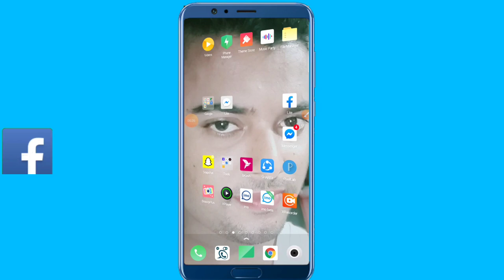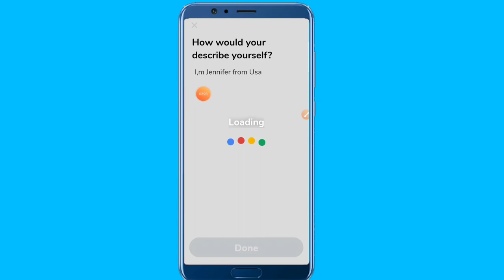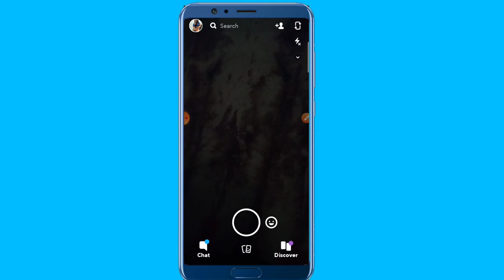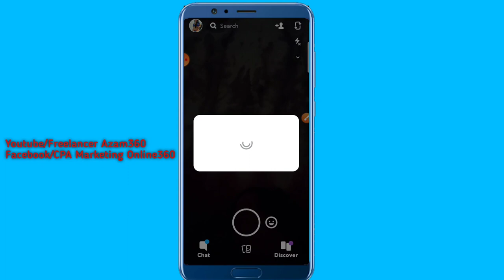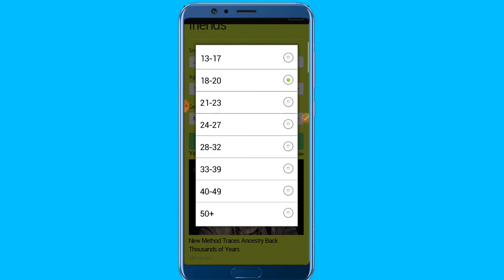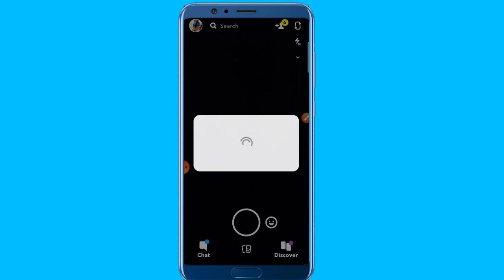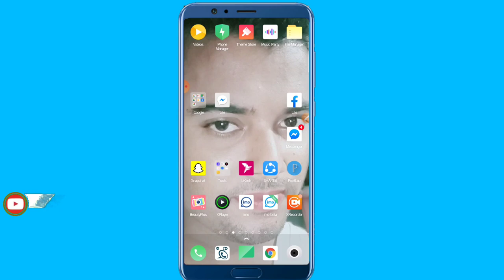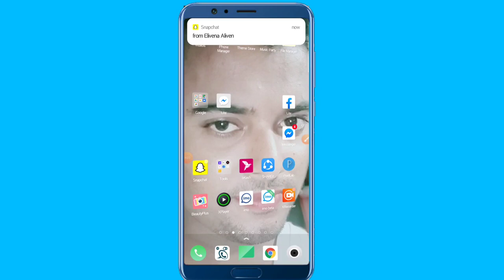Online income bd|CPA Marketing Bangla|Pof Update 2020|Snapchat|Snap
Unlimited Free Traffic|Snapchat Marketing|CPA Marketing Bangla Tutorial|CPA|Pof|Dating Traffic Source Bangla2020

৩০ দিনে ৮০৫ ডলার সিপিএ মার্কেটিং করে।

Related Tags,
cpa marketing,
instagram marketing,
email marketing bangla tutorial,
cpa marketing bangla,
pof update,
snapchat bangla tutorial,
instagram marketing tutorial,
pof update 2020,
lospollos account approved 2020,
snapchat income bangla,
email marketing,
how to create lospollos account bangla,
lospollos,
pof new update 2020,
dating traffic sources bangla 2020,
instagram marketing 2020 bangla,
instagram marketing bangla tutorial,
snapchat marketing,
cpa marketing tutorial,
adworkmedia bangla tutorial,
pof bangla tutorial,
snapchat cpa marketing bangla,
cpamarketing,cpa 2020,
cpa dating marketing bangla,
dating traffic,
email marketing 2020,
freelancer azam,
ইমেইল মার্কেটিং টিউটোরিয়াল,
cpa dating,
email marketing bangla,
unlimited traffic,
pof new update,
cpa dating marketing bangla 2020,
online income,freelancing,
cpa marketing training in bangladesh,
cpa marketing account,
how to create a youtube channel bangla tutorial 2020,
cpa marketing bangla tutorial part 2,
cpa marketing jobs,
how to create cpagrip account,
how to earn from cpagrip,
cpa in bangladesh,
how to make money on youtube without making videos bangla 2020,
cpa marketing wikipedia,
cpa marketing account,
cpa marketing bangla tutorial part 3,
cpa marketing jobs,
cpagrip bangla tutorial,
cpa marketing tools,
cpa marketing wikipedia,
সিপিএ মার্কেটিং কৌশল,
সিপিএ মার্কেটিং করতে কি কি লাগে,
সিপিএ ডিজিটাল মার্কেটিং,
সিপিএ পেইড মার্কেটিং,
সিপিএ মার্কেটিং কি হালাল,
ফেসবুক মার্কেটিং বাংলা টিউটোরিয়াল,
সিপিএ নেটওয়ার্ক,
CPA marketing website list,
CPA marketing account.
সি পি এ মার্কেটিং টিউটোরিয়াল.
CPA marketing PDF,
সিপিএ মার্কেটিং কি,
Cpa marketing শিখতে চাই,
সিপিএ মার্কেটিং আয়,
pof mobile,
pof classifieds,
pof change age,
plenty of fish usa,
pof com everyoneonline aspx page_id 2,
pof register,
my plenty of fish account,
plenty of fish without registering,
plenty of fish in the sea,
pof change password,
how to change distance on pof,
how to set up snapchat,
snapchat video,
how to sign up for snapchat,
snapchat guest,
youtube on snapchat,
snapchat certification,
snapchat cloud,
snapchat photos,
snapchat uk,
how to make snapchat ads,
snapchat update,
snapchat messages,
new snapchat update 2020,
snapchat download,
snapchat download for samsung,
new snapchat update (may 2020),
new snapchat update april 2020,
snapchat new update june 2020,
snapchat login,
snapchat support,
snapchat for pc,
snapchat apkpure,
snapchat new update snap score,
snapchat new update half swipe,